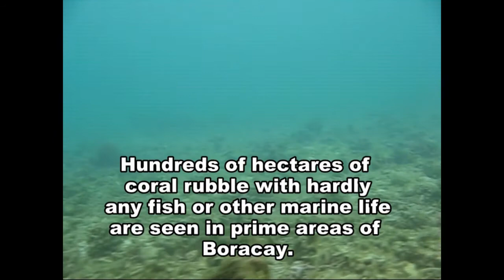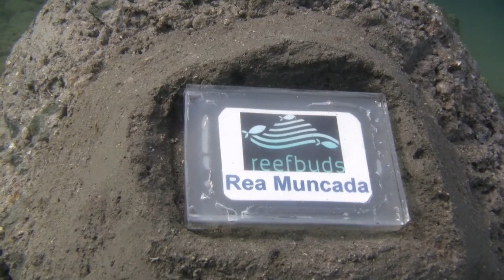REEFBUDS- Reviving the coral reefs of Boracay